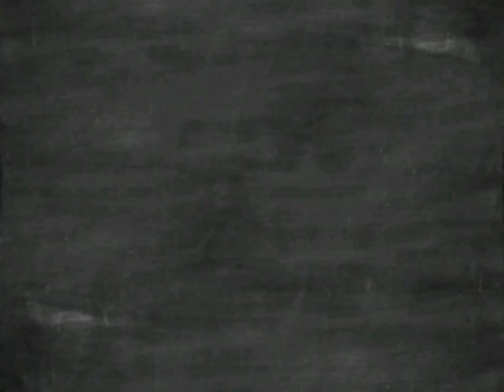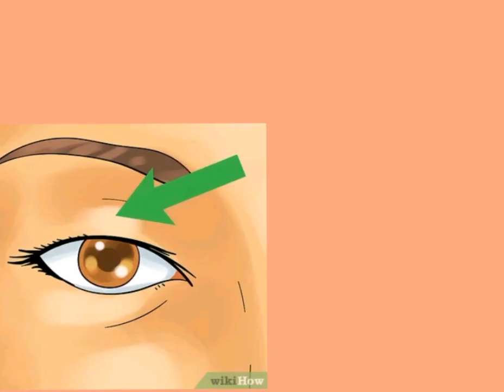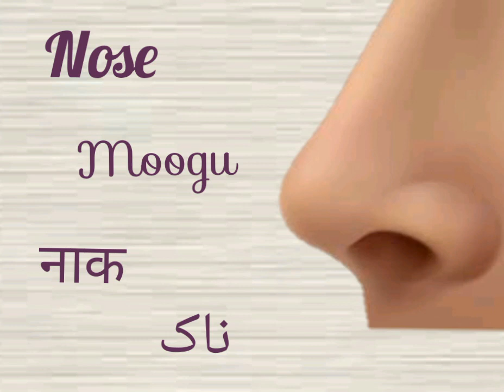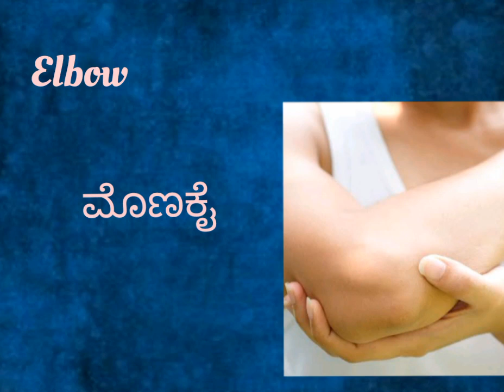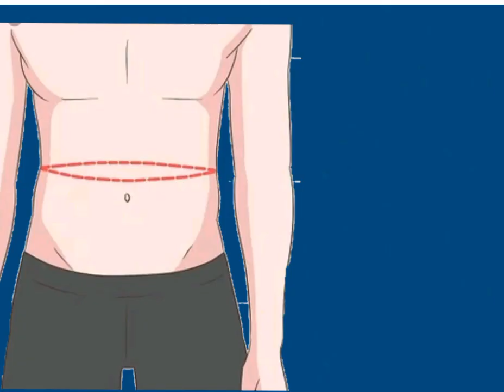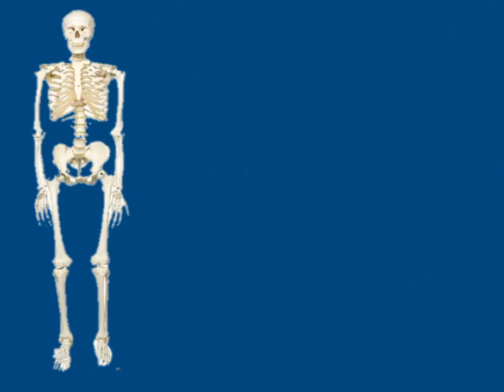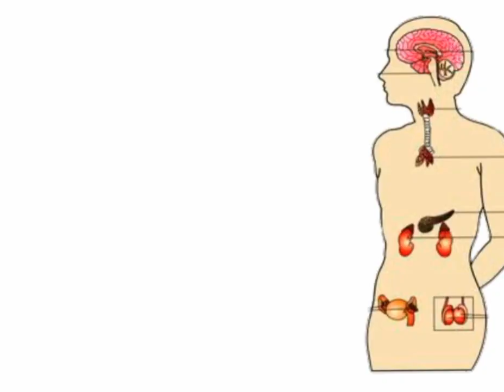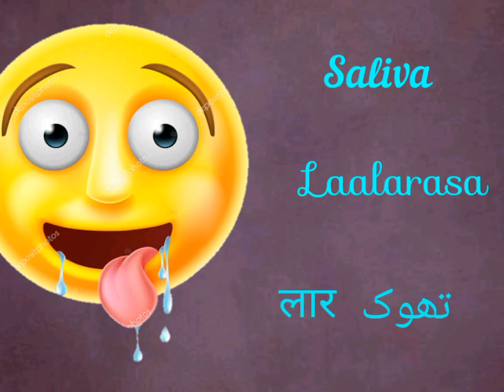Learn Kannada Through English and Hindi | Parts Of The Body in Kannada with meanings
Do Check Our Previous Videos..

Learn Kannada Alphabets Through English-Lesson 1

Learn Kannada Alphabets with Words & Pictures-Lesson 2

Learn Kannada Through English and Hindi - Gunitakshara - Lesson 3

Learn Kannada Vattakshara - Lesson 4

Vegetables- learn vegetables names in english & hindi with fun facts

Fruits-learn fruits names in english & hindi with fun facts

Lesson 6- learn Kannada pronoun/sarvanama

Lesson 7- learn Vegetable in Kannada

Lesson 8- learn Fruits in Kannada

Lesson 9- two letter words in Kannada

Learn 5 sense organs in hindi and english

In this video we have tried to teach our viewers how to make and read parts of the body in kannada, english, hindi and urdu..  For better comprehension for you all we made our videos with as many images and effects & also added names in english, hindi and urdu which makes easier to understand and learn for each and every Viewer..

Our Main motto is to make studies simpler and easier for you with smart techniques which can help our viewers to learn, understand & remember whatever we try to teach.. Hope u enjoy & learn from our videos..